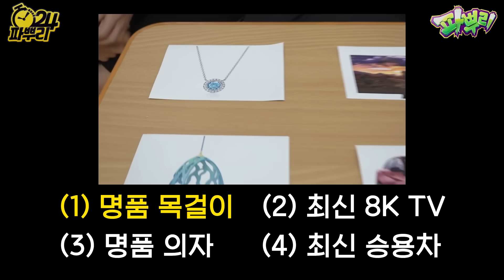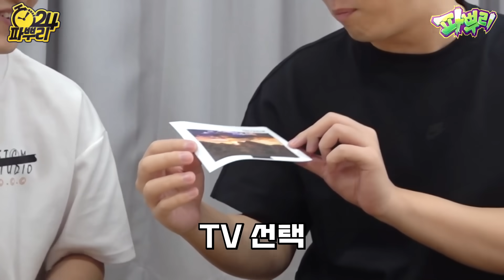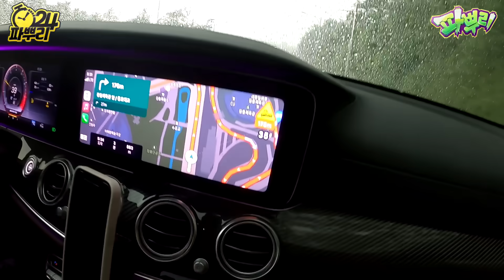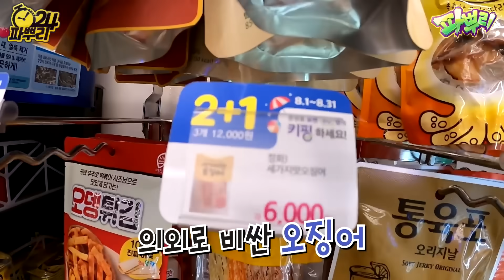24시간동안 비싸게 살기 VS 저렴하게 살기!! 돈 많이 쓰면 행복할까??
※ 노랭이 PD : 돈 벌어서 많이 먹고 싶다
※ 강호이 : 돈 벌어서 많이 배우고 싶다
※ 진렬이 : 돈 벌어서 많이 자고 싶다